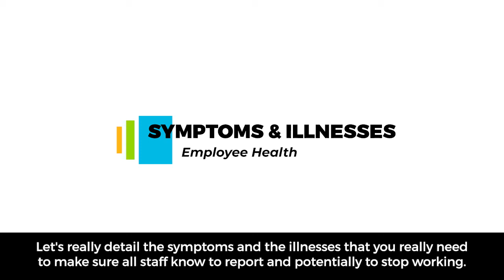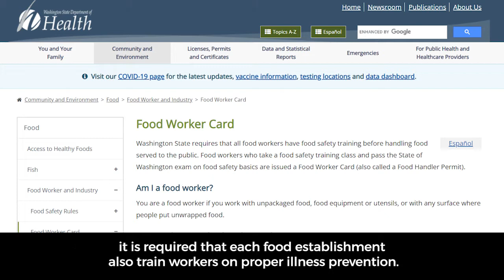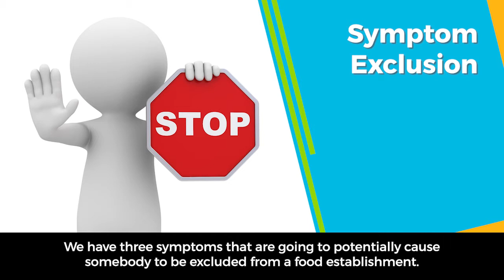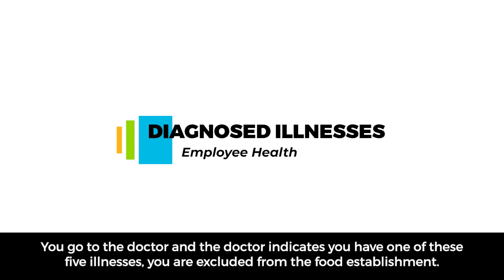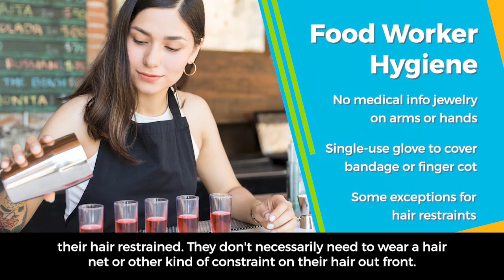Quick Bites: Employee Health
This week's video in our series highlighting updates coming to the Washington Food Code on March 1, 2022 focuses on employee health and hygiene. We discuss the reporting requirements for employees and managers when certain illnesses emerge in the work place.

***NEW***
The Washington State Department of Health recently announced enforcement of these new rule changes will be delayed until Sept. 1.

March 1 - Aug. 31 will be an "Educational Period" when local public health inspectors will be focused on educating operators of food establishments. They will be a resource to you to provide technical assistance and guide you through any corrections that may need to be made.

You should not be cited for any violations related to the new rules during this six month educational period. (Citations will continue for existing food code rules.)